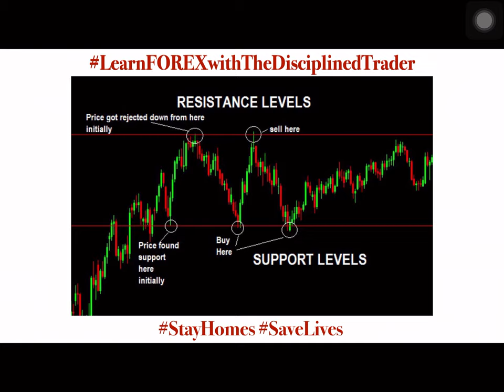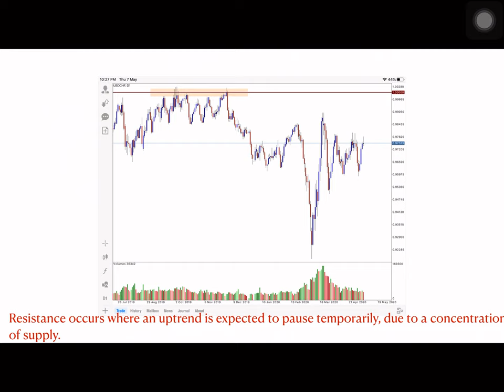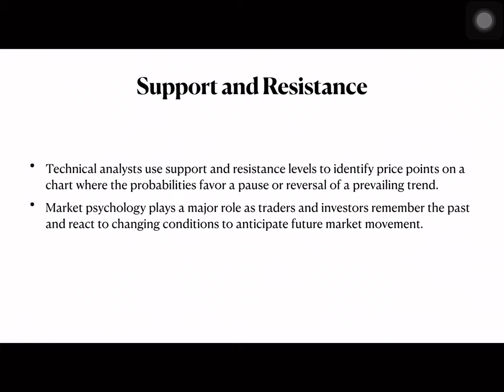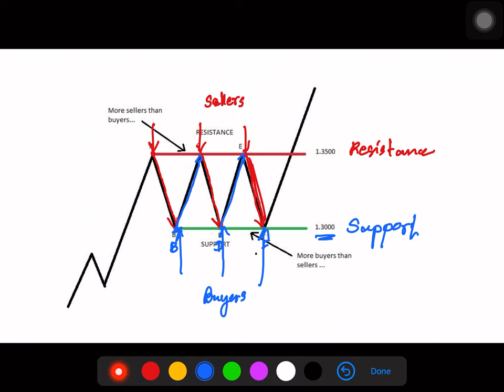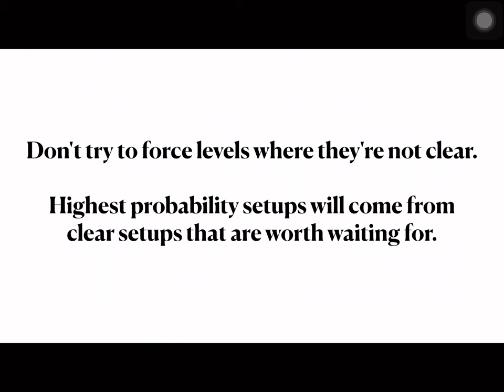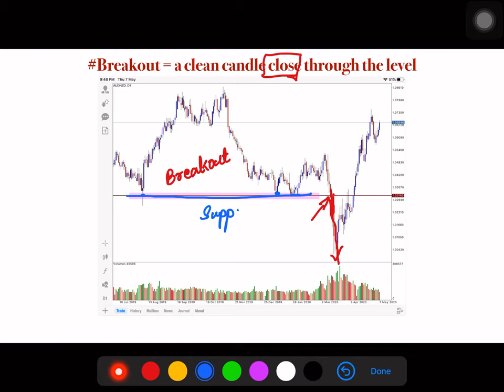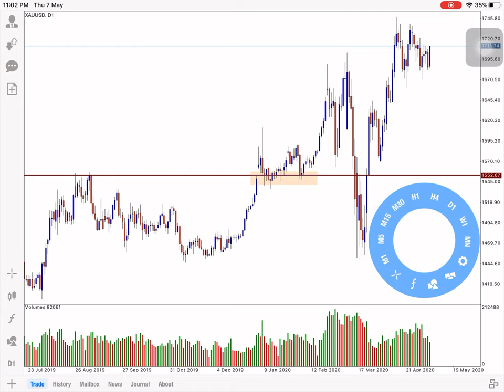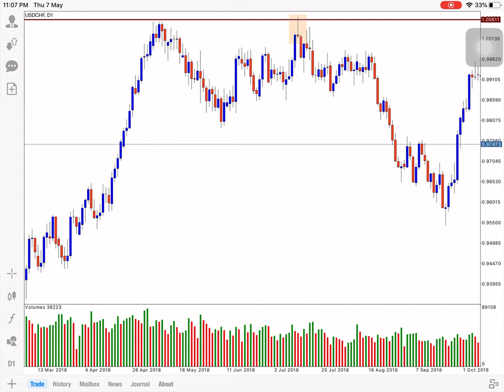Episode20 | Learn FOREX with The Disciplined Trader